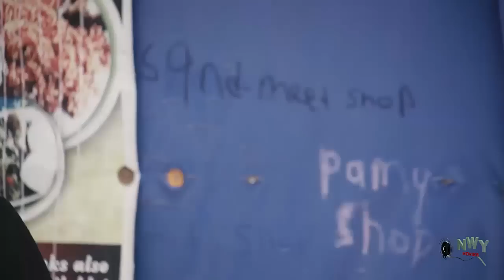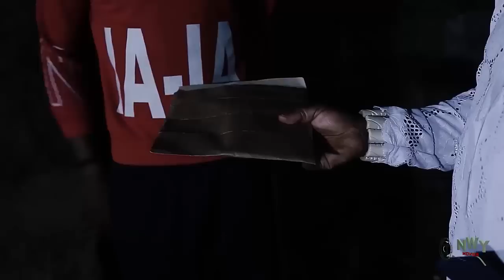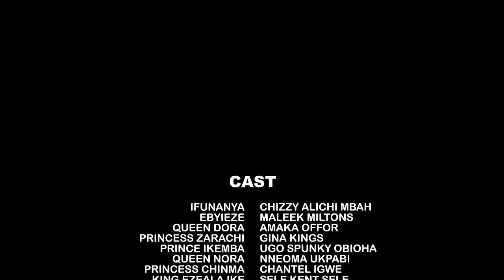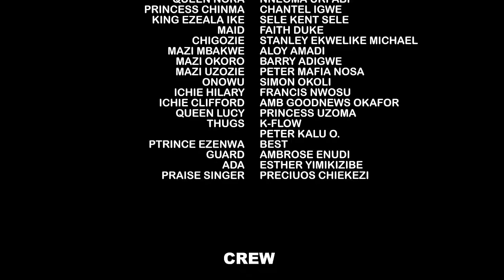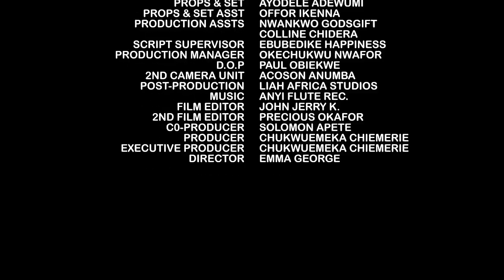The Prince Pretended To Be A Common Palace Chef To Find True Love - Chizzy Alichi & Maleek Milton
MOVIE TITTLE:::
STARRING::: Chizzy Alichi & Maleek Milton
COMPANY'S NAME::: Demeks Production
YEAR::2022